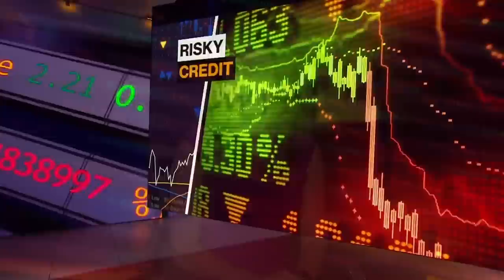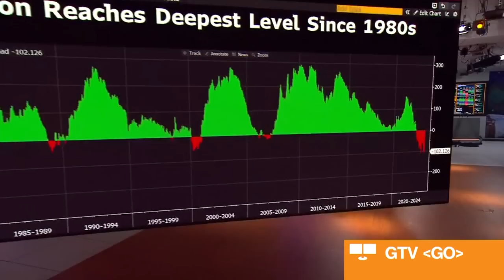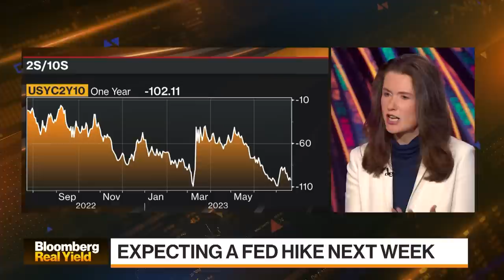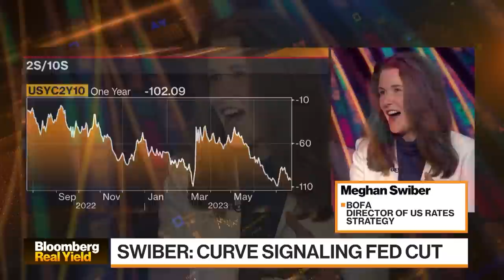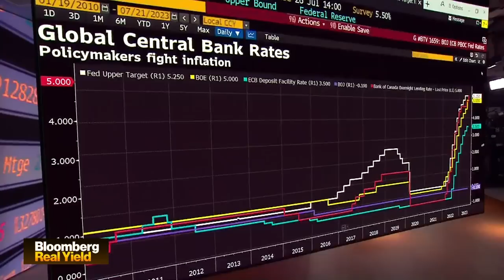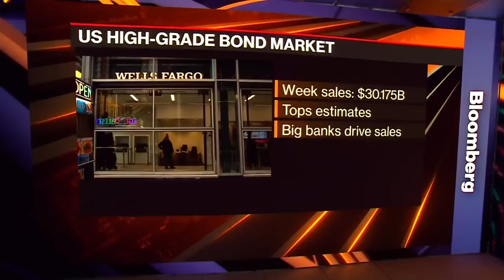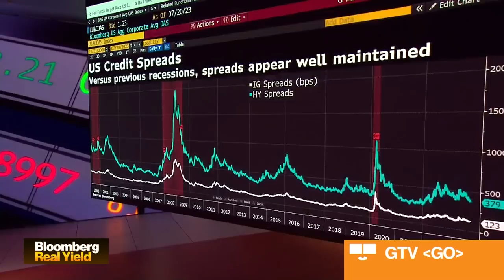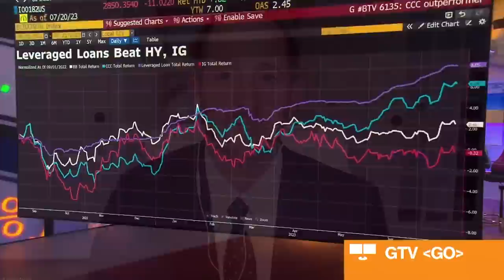Bloomberg Real Yield 07/21/23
Katie Greifeld highlights the market-moving news you need to know.  Featuring a round-table including PIMCO's Tony Crescenzi, Bank of America's Meghan Swiber, Wells Fargo's Maureen O'Connor and Creditsights' Zachary Griffiths.